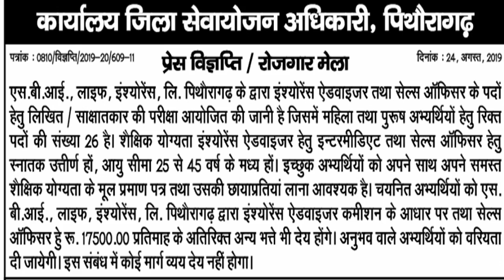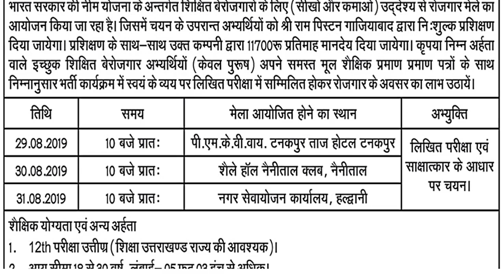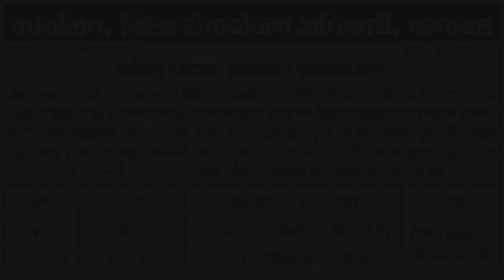Rojgar Mela | Uttarakhand Jobs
This is a rojgar mela video.

एस.बी.आई लाइफ इंश्योरेंस लि - 26 पद
श्री राम पिस्टन गाज़ियाबाद - 200 पद

Uttarakhand rojgar
uttarakhand rojgar mela